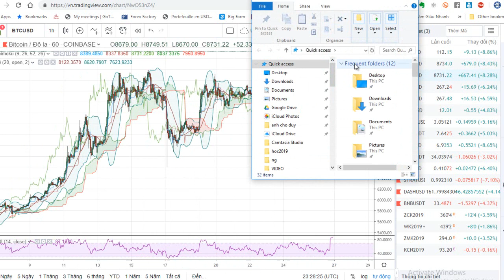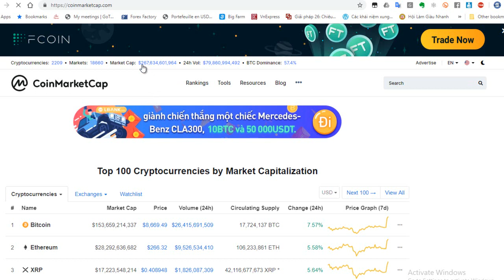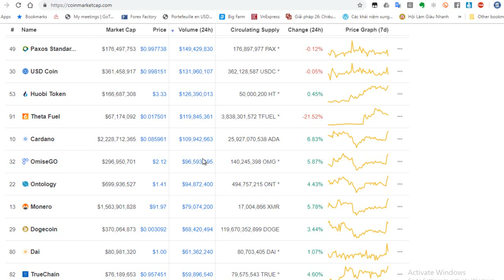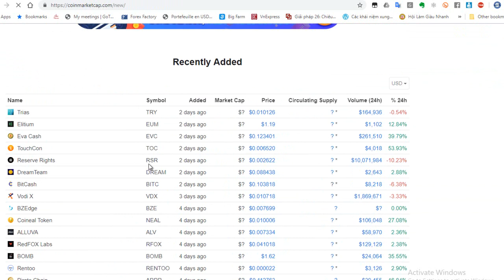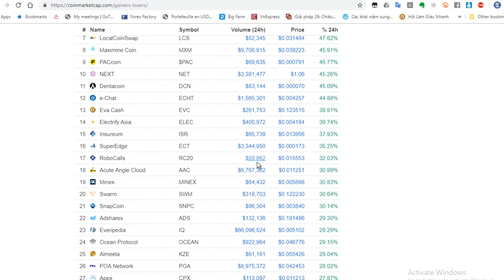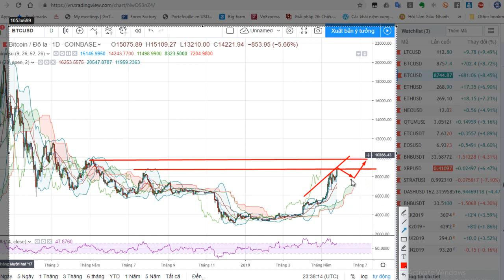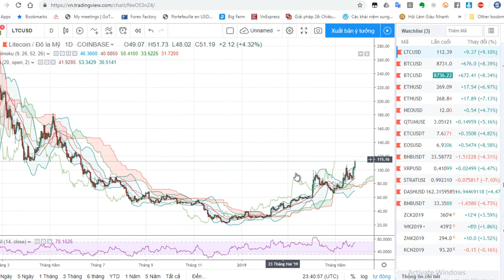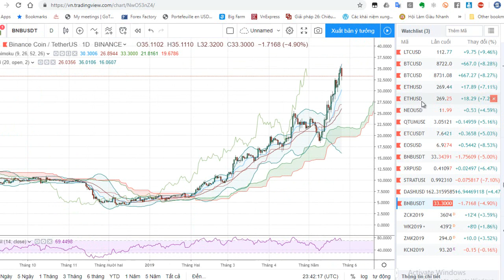Tăng giá đột biến bitcoin như là nơi trú ẩn tuyệt vời - phân tích BTC